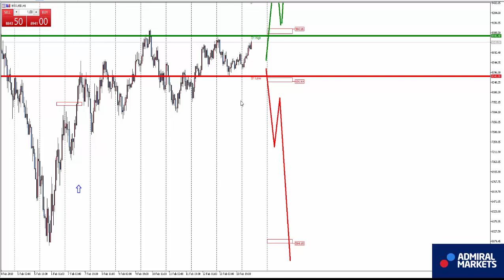Аналитика рынка форекс на 14 февраля: EURUSD, GBPUSD, GOLD, Brent, DAX30, Биткоин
EURUSD, GBPUSD, AUDUSD, USDCAD, USDCHF, USDJPY, биткоин, золото, нефть, индекс DAX30 Улучшить